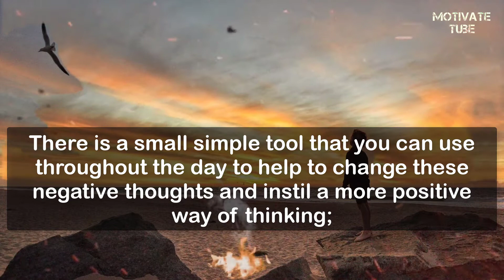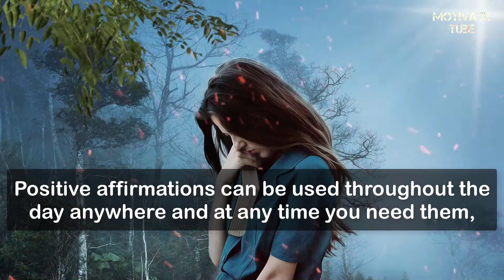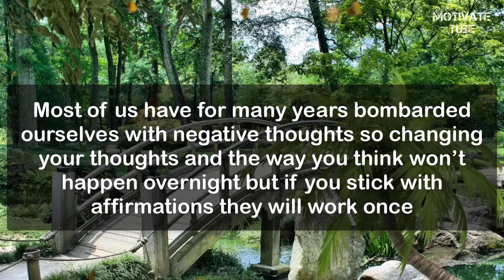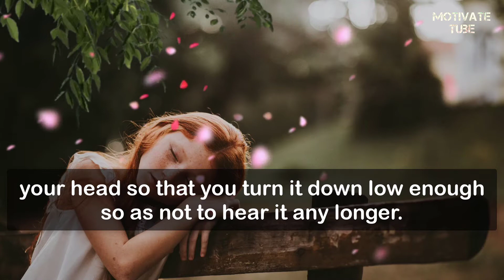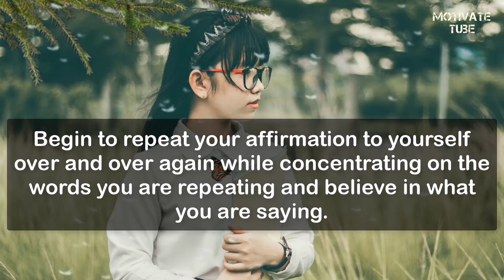How positive affirmations can change your life | Motivate Tube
Check out the RETURN of How positive affirmations can change your life the amazing Motivational video About Boost Your Self Confidence

This is a motivational video that hopefully will inspire around motivation in your life.

Hopefully, this video will inspire you and increase the inspiration for ways, turn your life around motivation.

What do we learn in this video?
▶ Turn Your Life Around Motivation
▶ Boost Your Self Confidence